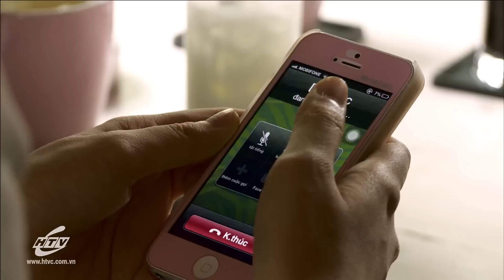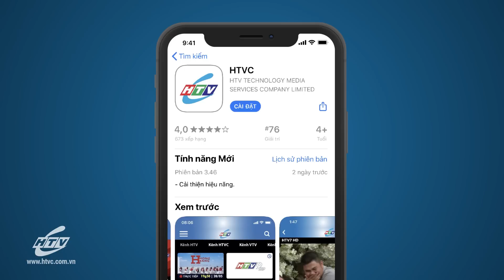Đối Diện Tử Thần - Tập 36 | HTV Phim Tình Cảm Việt Nam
Xem Tivi trực tuyến tại HPLUS (HTVC):
✅ Web / Wap mobile :
► Smart TV /STB : Tải HTVC for Android TV